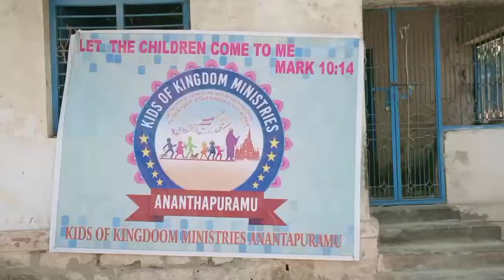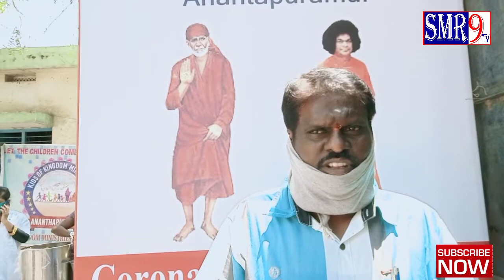Food for poor || Corona|| voluntary orgnation ||SMR 9tv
దిక్కుమొక్కులేని అభాగ్యులకు కరోనా మహమ్మారి నేపథ్యంలో నగరంలోని సాంఘిక సంక్షేమ శాఖ వసతి గృహంలో వారికి తగిన ఏర్పాట్లు. ఇలాంటి అభాగ్యులకు కిడ్స్ ఆఫ్ కింగ్డమ్ మినిస్టర్ ఈ సంస్థ అన్నదాన కార్యక్రమం నిర్వహించారు.